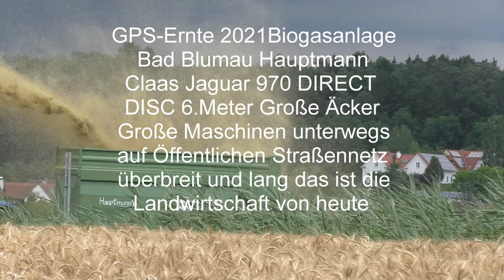GPS Ernte 2021 Biogasanlage Bad Blumau Hauptmann Claas Jaguar 970 Claas DIRECT DISC 6 Meter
GPS-Ernte 2021 Biogasanlage Bad Blumau Hauptmann Das ganze Gehäckselte wird Verdichtet und Festgefahren mit Traktoren  John Deere 8360R Claas Jaguar 970 DIRECT DISC 6.Meter große Äcker Große Maschinen unterwegs auf Öffentlichen Straßennetz überbreit und lang das ist die Landwirtschaft von heute